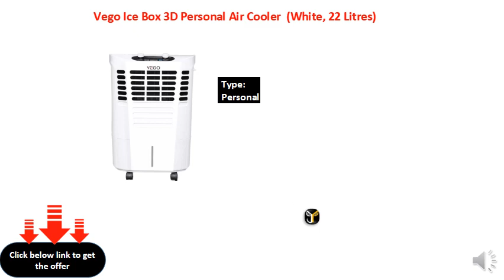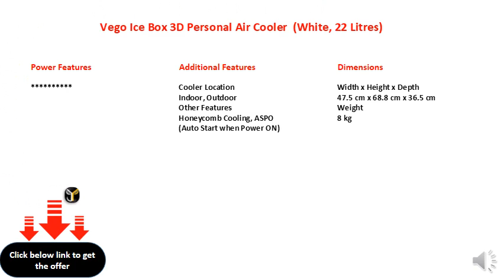Vego Ice Box 3D Personal Air Cooler (White, 22 Litres)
22 Litres Tank
Cooling Area: 250 sq ft
3 Speed Settings
Type: Personal